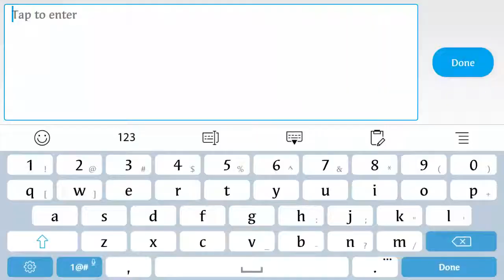Mobile Legends: Bang Bang